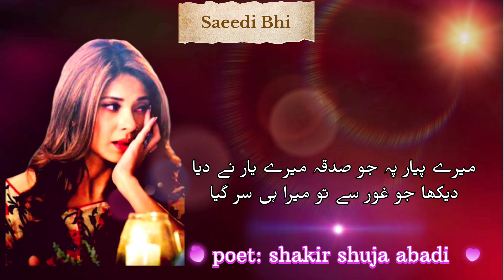shakir shuja abadi heart touching poetry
shakir shuja abadi dohre status. shakir shuja abadi best poetry satats. shakir shuja abadi poetry Whatsapp status. shakir shuja abadi heart touching poetry satats. shakir shuja abadi heart broken poetry satats. sad poetry satats by shakir shuja abadi poetry. shakir shuja abadi poetry lyrics. shakir shuja abadi trending poetry satats. shakir shuja abadi best shayari statas. saraiki poetry satats. .